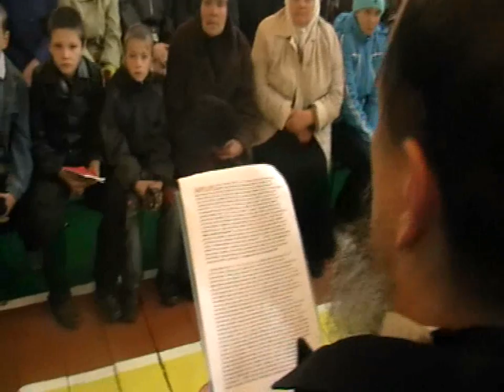Архив №10. Зина и староста в с. Клочки мешали благовестию.